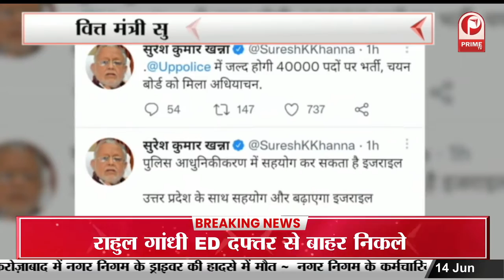वित्त मंत्री Suresh Khanna का बड़ा ऐलान | UP Police में 40 हजार पदों पर होगी भर्ती || Prime Tv